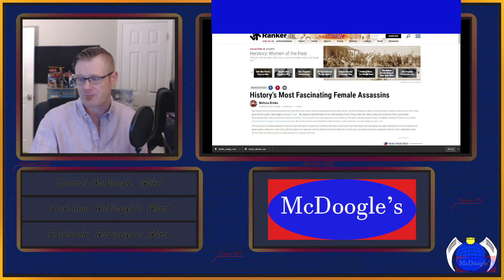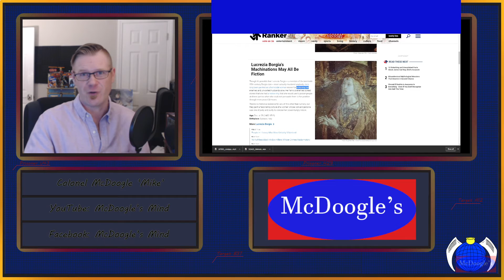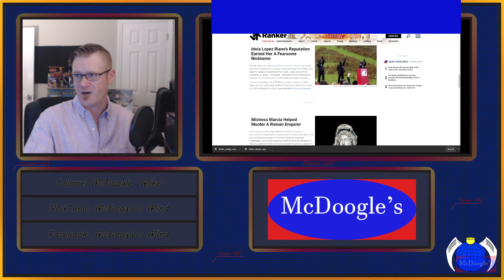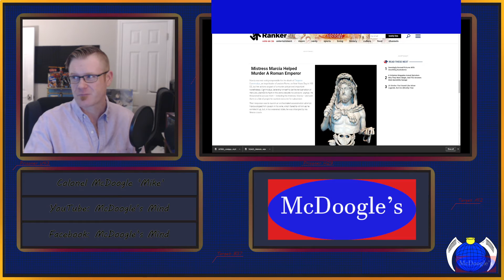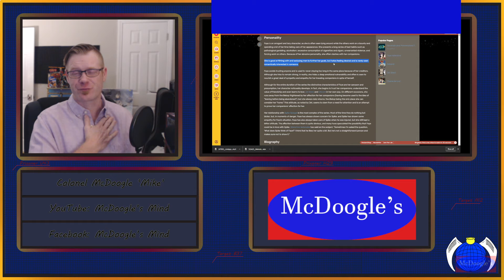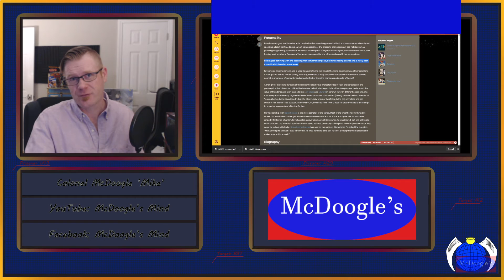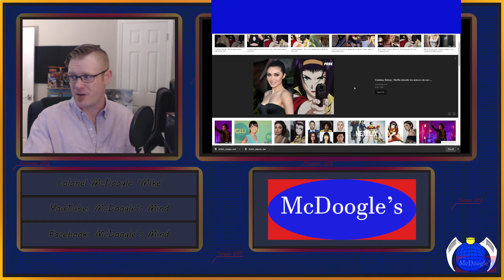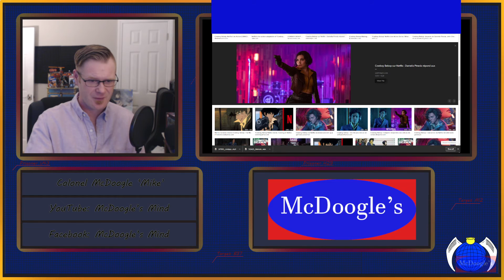Update Podcast 9/7/2021 (Collection, Cowboy Bebop n' Netflix, BCSS)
Hello peeps, welcome to my update podcast video. In this episode we look at starting a new collection of comics and pop culture items. Then we talk about Netflix and their terrible adaptation of Cowboy Bebop that could ruin the legacy of a great anime. Lastly BCSS (Black Chain Shadow Strife) inspiration and an update to episode one.